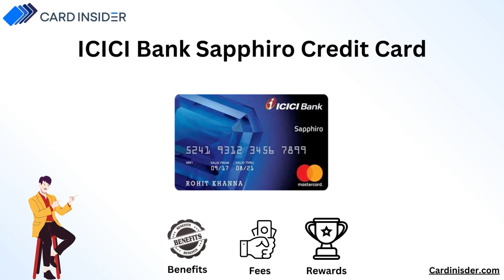ICICI Bank Sapphiro Credit Card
ICICI Sapphiro Credit Card: Apply for a Sapphiro Credit Card online at ICICI Bank to receive attractive incentives and assured return points on every purchase.